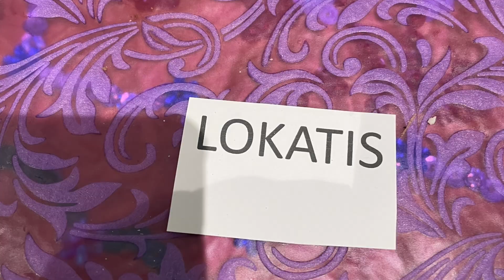OKIR | Maranao Art Exhibit @SM Downtown CDO Ph20240418